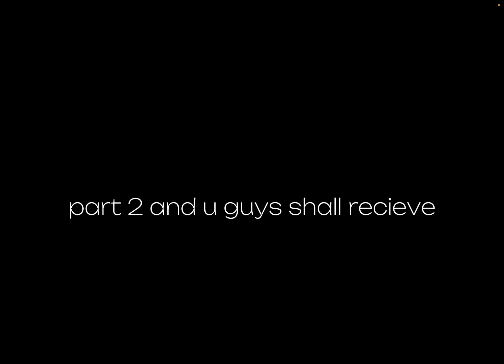eddy being eddy part 2💗🧋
let me know what to make next!